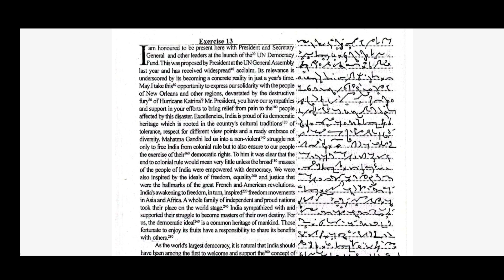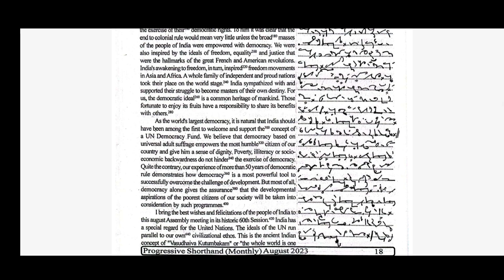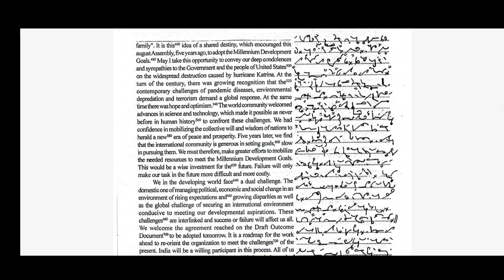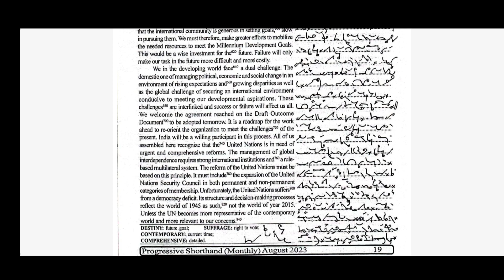100 WPM || Exercise - 13 || Fluctuations || Progressive Magazine - AUGUST 2023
Hi

100 WPM || Exercise - 13 || Fluctuations || Progressive Magazine - AUGUST 2023